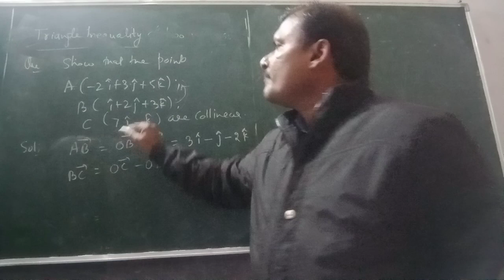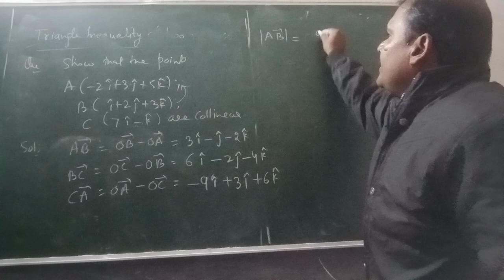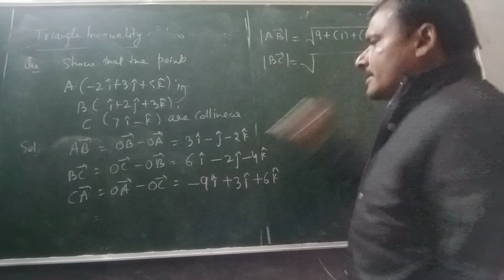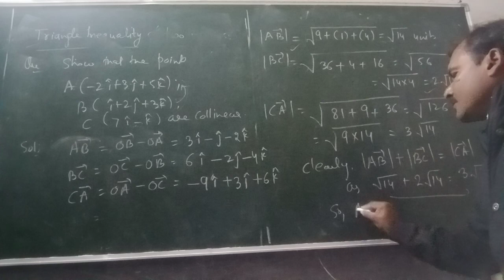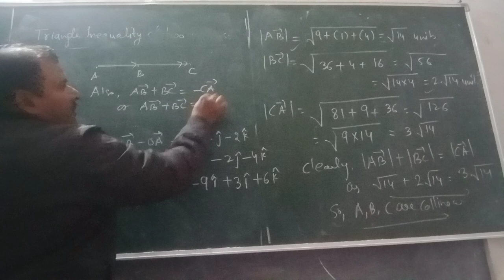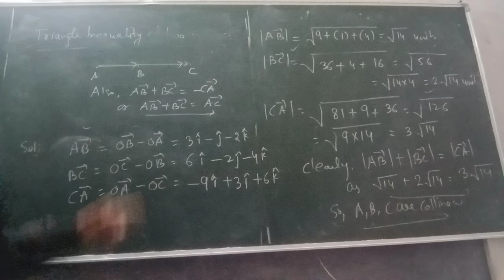class 12 Maths: To prove 3 points are collinear